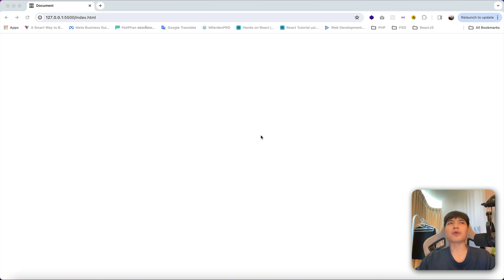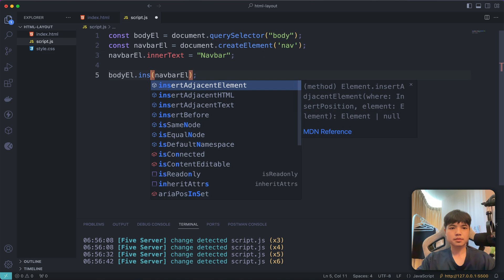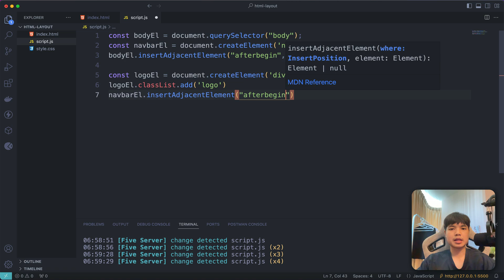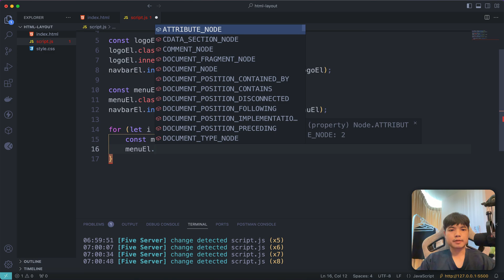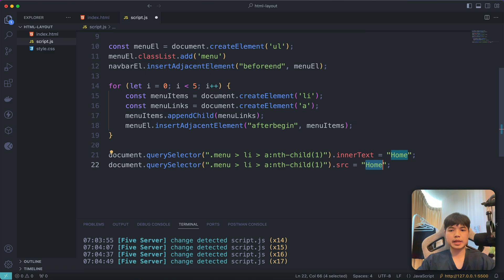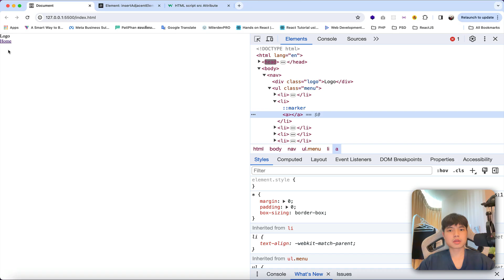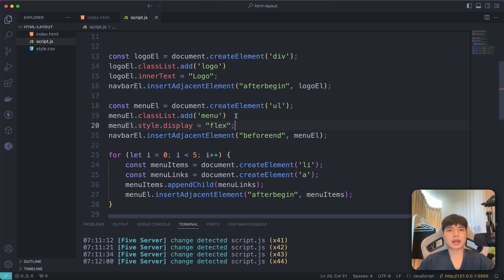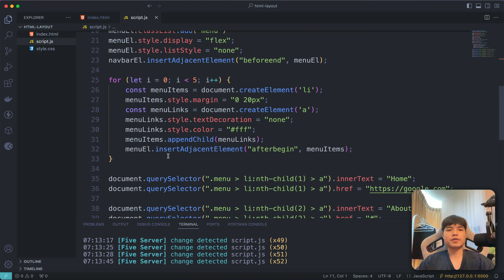มาลองเขียนหน้าเว็บด้วย JS เพียวๆ 👨‍💻 (ไม่ยากอย่างที่คิด แต่ไม่ควรทำ 😂)